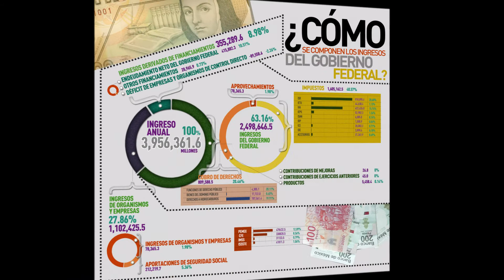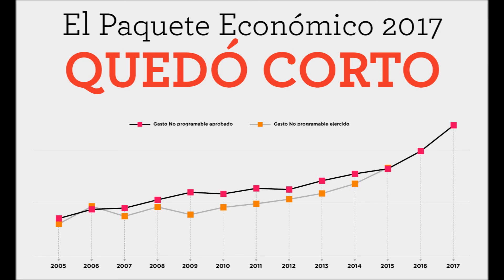LEY DE INGRESOS NORMATIVIDAD FISCAL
FUNDAMENTOS DE LA NORMATIVIDAD FISCAL LEY DE INGRESOS GNFI_U1_A1_JOGA